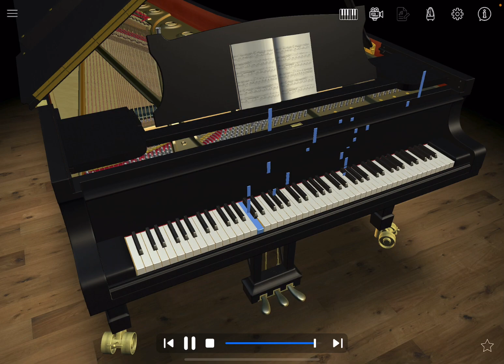The Girl From Ipanema easy play piano